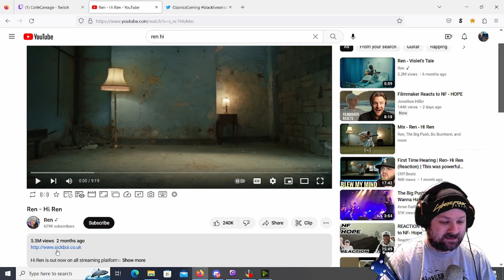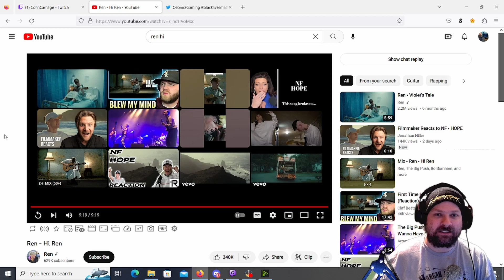(Reaction) Ren - Hi Ren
Blind Reaction to the Artist that is Ren!

This was a whole freaking experience not what I expected and I mean that in the best way. This is a track that is beyond music its a literal experience.

Socials: Twitter.com/ozonicsgaming
               Twitch.tv/ozonicsgaming